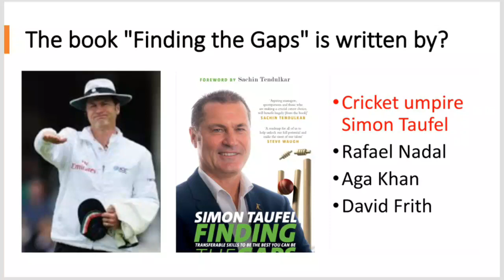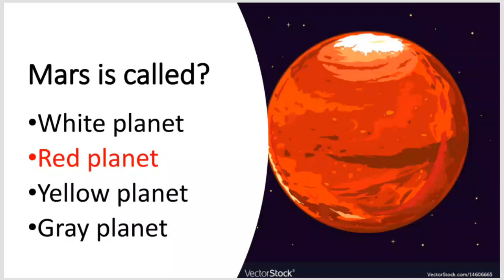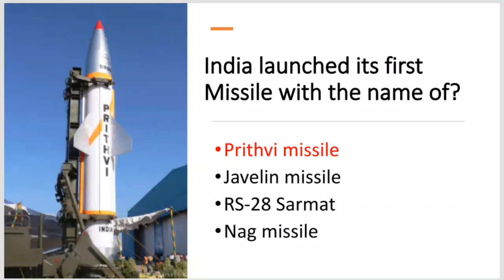Initial Test for Pakistan Army || NAVY || Air force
initial academic test for forces \\ MUST WATCH and clear
easy selection in army, air force

Pak Army     pak navy          ASF Airports security           Pakistan Air force                                        ISSB inter service selection bord                       FIA Federal investigation Agency

Wapda                    Sui Gas                Intelligence Bearu

Nadra

Punjab Police